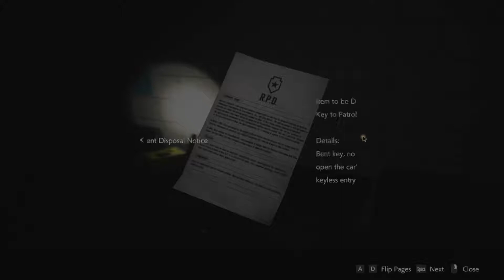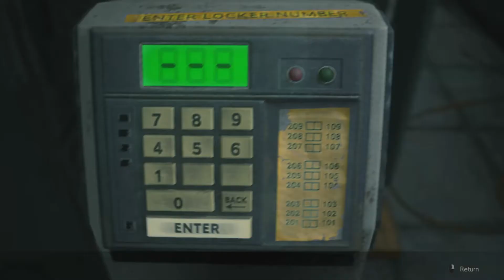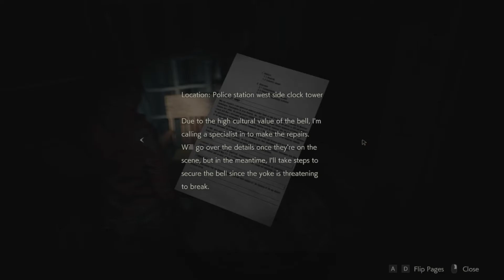What is under the statue? - RE2 remake Claire A standar S+ part 2 (100% items and full story)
Greetings everyone!
Let's continue the Resident Evil 2 remake playthrough!
So after we got in the police station we found a way out, but is it that easy to escape?

As always, don't forget to subscribe and give a thumbs up, comment if you want to share your opinion, see you in the next video ;) If you want to donate, here is the link: